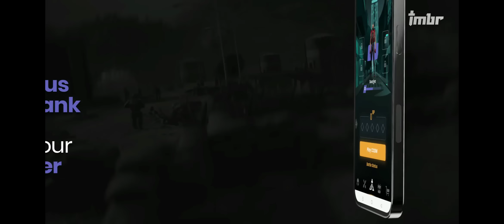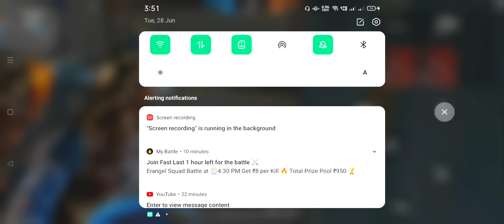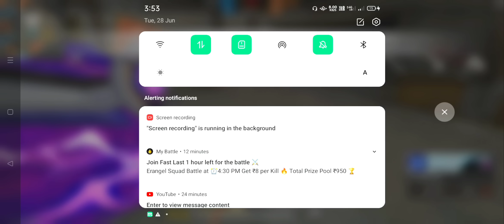Team Up ആയാലോ...😂 ബംഗാളി 😆 | Freefire Malayalam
IMBR is India's #1 Social Gaming app. Get Rewarded for playing BGMI, Freefire and CODM now!

- Let's be Friends!!